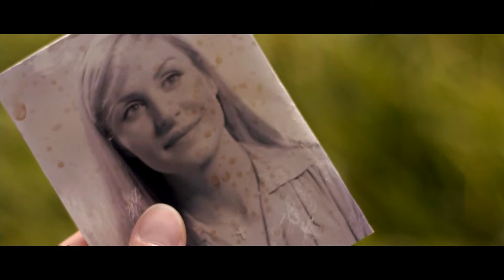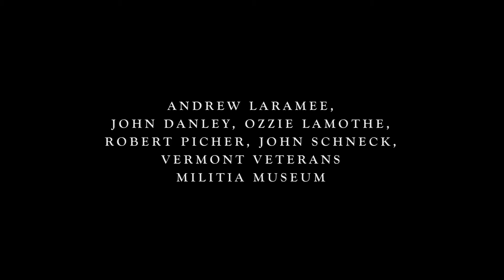Made Here - Stations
Returning from war, a soldier condemns the girl he left behind for her perceived disloyalty. Starring Lane Gibson, McKenna Lee, Mary Scripps and Brooke Sivertsen.